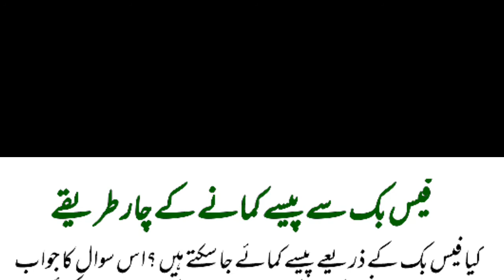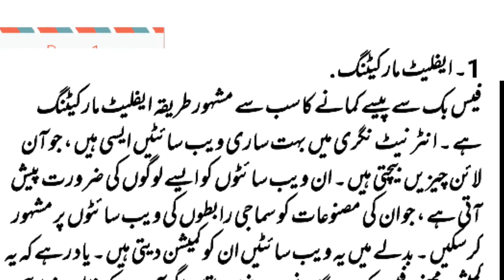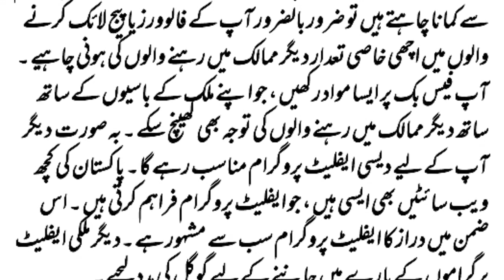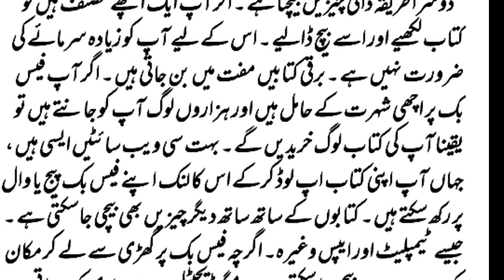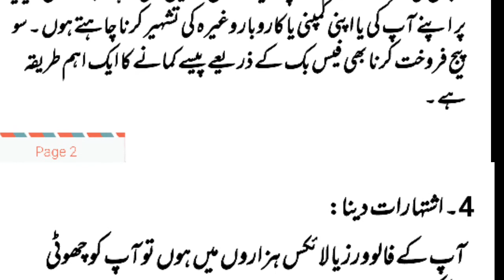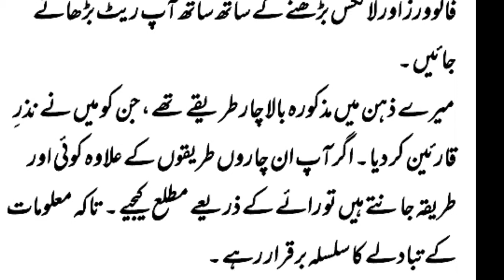How To Earn Money From Face Book||How Earn Money From FB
Welcome to the ultimate guide on unlocking the secrets to earning money from Facebook! In this video, we'll explore practical strategies and proven methods to help you monetize your presence on the platform effectively.
Whether you're a seasoned marketer or just starting, we've got you covered. Discover the ins and outs of Facebook monetization, from setting up a revenue stream to leveraging the platform's features for maximum returns.
Don't miss out on your chance to turn your Facebook activity into a lucrative income source. Watch the video now and take the first step towards financial success with Facebook!

Monetization
Social Media Income
 Online Earning
Financial Success
Facebook Strategies
Monetize Your Presence
Income Security
Profitable Facebook
 Digital Income Guide
 Earning Tips